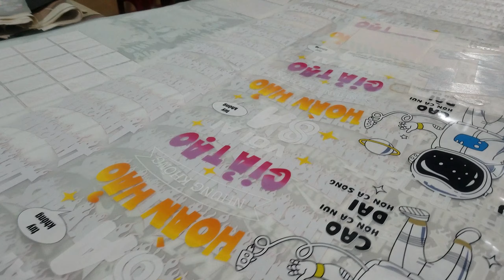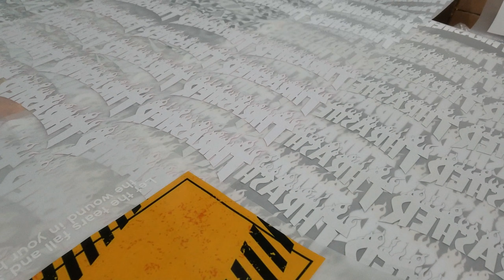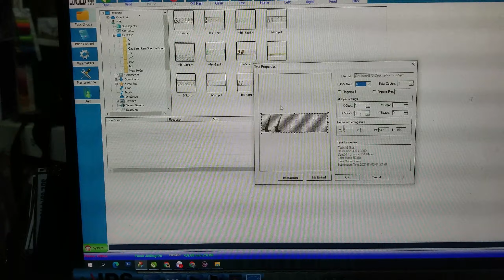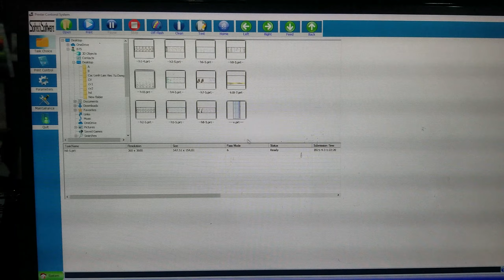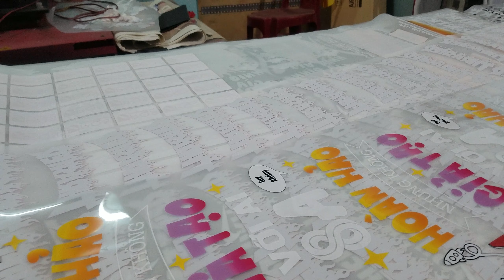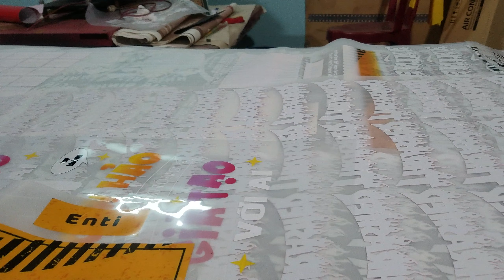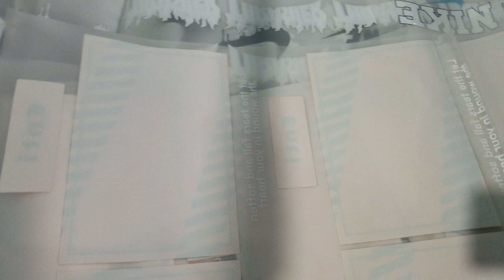Vì sao giá pet chuyển nhiệt chênh lệnh khủng khiếp - thủ thuật ăn bớt để giảm giá thành của nhà SX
- Pet chuyển nhiệt đang là cụm từ tìm kiếm cực nhiều trong giới ngành in áo thun năm 2021. Hầu hết dân làm thời trang áo thun theo xu hướng luôn chọn pet làm bạn đồng hành. Bởi vì chúng rất rẻ, rất tiện lợi lại dễ làm, sản phẩm in xong thì đẹp lãng mịn.Tuy nhiên chỉ người trong giới ngành in, hoặc bạn trực tiếp sản xuất nó thì mới rõ chính xác được chi phí và những thủ thuật của nhà sản xuất pet để ăn bớt chất lượng của các bạn. Vậy nên trước khi lựa chọn đơn vị sản xuất pet lâu dài cho các bạn thì các bạn hãy xem video để cân nhắc kỹ lưỡng và lựa chọn nhé.
- Để cấu thánh giá cả pet chuyển nhiệt thì các bạn cần xét về:
+ Giá màng pet
+ Giá Mực trắng, giá mực màu
+ Giá Keo phủ pet
+ Chế độ in pet bao nhiêu % trắng
+ Chế độ in bao nhiêu pass
+ Tình trạng máy và đầu in
+ Chiến lược quảng cáo hay là giá cố định
+ Báo giá dựa theo hình in của các bạn
+ Sản xuất nhanh hay chậm
Nếu xem xong bạn vẫn chưa rõ bạn có thể kết bạn hoặc alo 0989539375 để đươc tư vấn kỹ hơn bạn nhé !
♛ NGA ACOVAT - CHUYỂN GIAO CÔNG NGHỆ IN ÁO:
Hãy gia nhập group CỘNG ĐỒNG IN LỤA VIỆT NAM để được hỗ trợ của các cao thủ ngành may và in qua LINK:

Hãy gia nhập group HỘI CỨU TRỢ BOM HÀNG, KẸT HÀNG, THIẾU HÀNG,... để nhờ cậy sự giúp đỡ hàng hóa đồng phục và thể thao qua link: